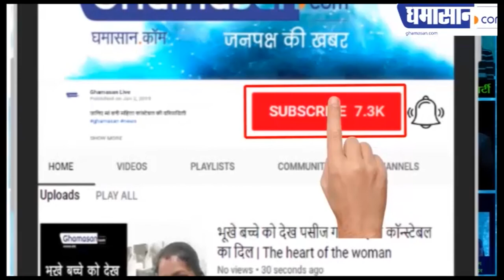इन पत्तों का सेवन हैं, सेहत का रामबाण इलाज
कड़ी पत्ता का सेवन रखता है शरीर को स्वस्थ,

चुकंदर के पत्ते झड़ते बालों से दिलाते हैं छुटकारा